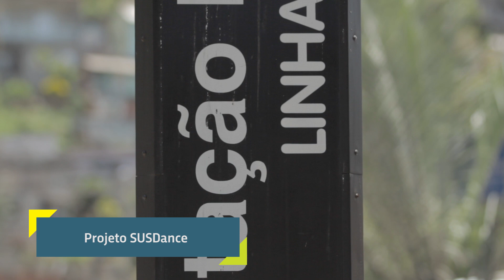Webdoc Brasil, aqui tem SUS - Perus - SP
Os web documentários Brasil, aqui tem SUS mostram as experiências exitosas das secretarias municipais de saúde de todas as regiões do país

O trabalho do bairro Perus, no município de São Paulo, reúne jovens da periferia em grupos de dança break, da cultura hip hop. Além da dança, a experiência promoveu palestras com abordagens diferenciadas em todas as escolas da região.

Ficha Técnica:
Levante Filmes - Gravação e Edição
Talita Carvalho - Idealização, Produção e Direção
Luiz Filipe Barcelos - Idealização e Produção

Webdocs Brasil, aqui tem SUS